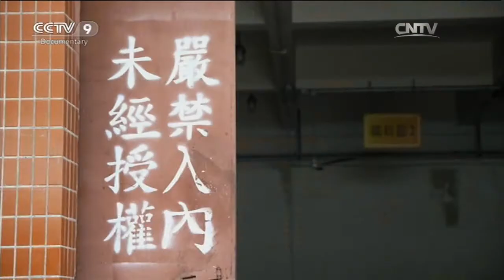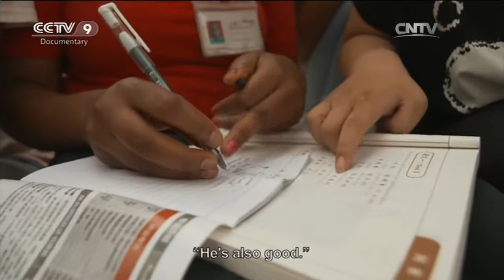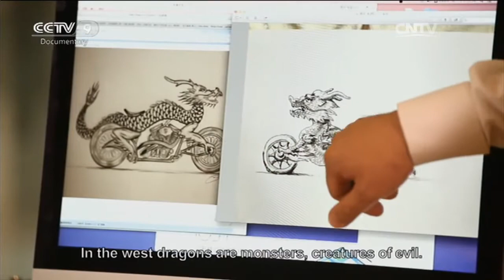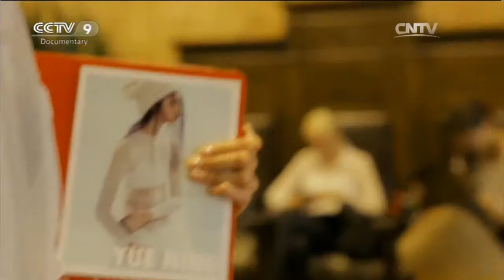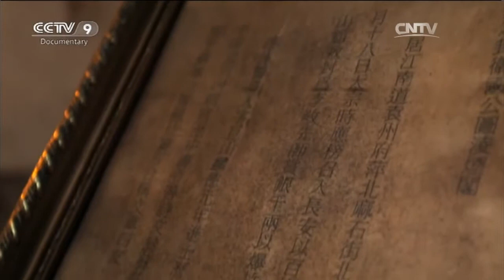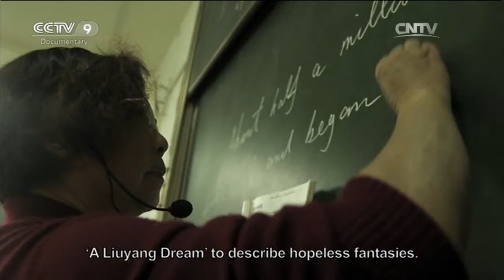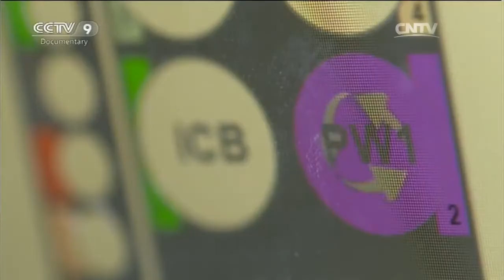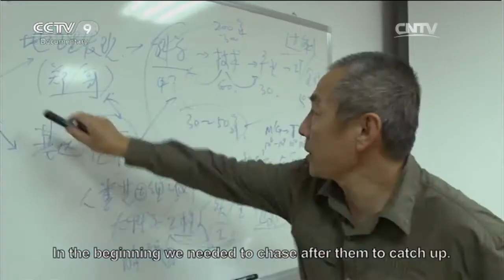Ethiopian Working in Chinese Factory「A Biz Date with the World」 | China Documentary